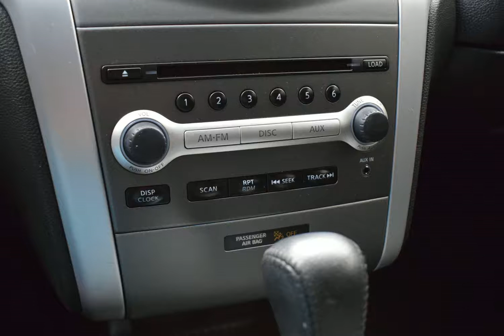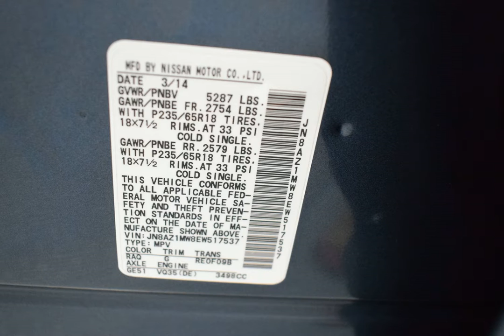2014 Graphite Blue Metallic Nissan Murano SUV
Used 2014 Graphite Blue Metallic Nissan Murano SUV S
Please check back as we are working diligently to make this vehicle available for your viewing pleasure!